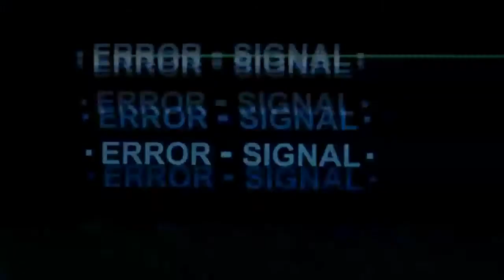The Hero And the Demon Lord - So I'm A Spider, So What Episode 6 Reaction